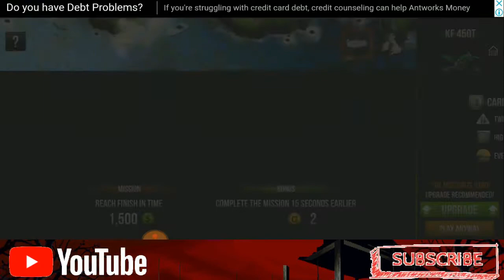Best Bike Racing Game 2020 | Android & Ios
If you are the developer or the owner of the game and want me to delete the video on my channel please e-mail me ASAP, I will respond within 24 hours or less. There is never a need to strike a video down when you can get it removed within the same day and keep the channel and yourself